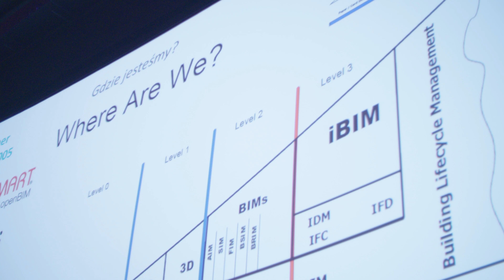OPEN BIM & NOWE OBLICZE BIM 2017